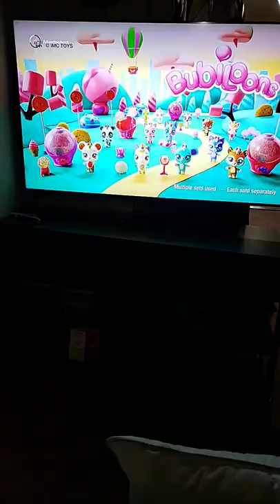Kylie shows King Julian the Ring Tailed Lemur and a Otter